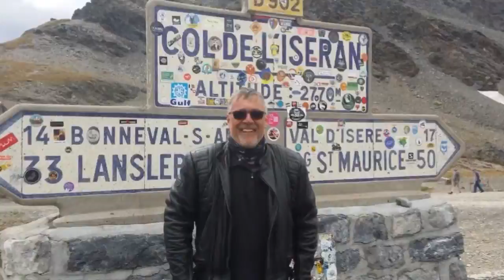Holiday 18 - Day 2 Part 2 - Col D'Iseran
Neils Epic Trip to The Alps 2018 - Day two of my epic adventure to the Alps on my Fat Bob Dyna, Harley Davidson. Starting in Chambery my journey took me through Beaufort to Bourg St Maurice.

My journey takes me over the 9,068' Col de L'Iseran (Highest paved rd in the Alps) to Briancon.